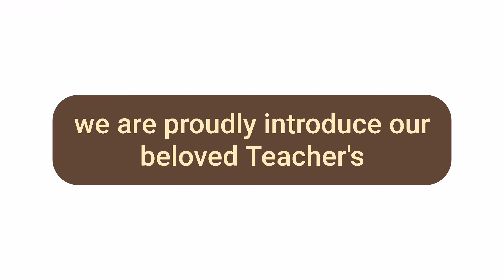അധ്യാപകദിനത്തിൽ ഞങ്ങളുടെ പ്രിയപ്പെട്ട അധ്യാപകർക്ക് ഒത്തിരി സ്നേഹത്തോടെ നേരുന്നു. Happy Teachers Day.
STELLA MARIS EMS, KULATHUPUZHA